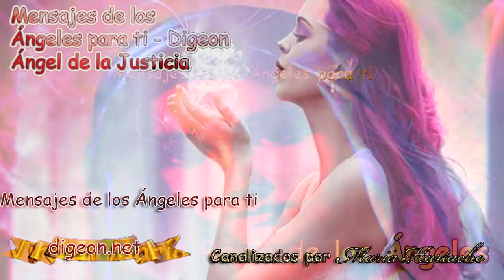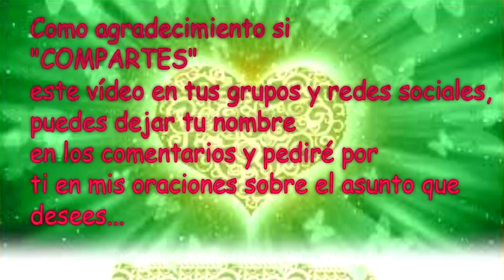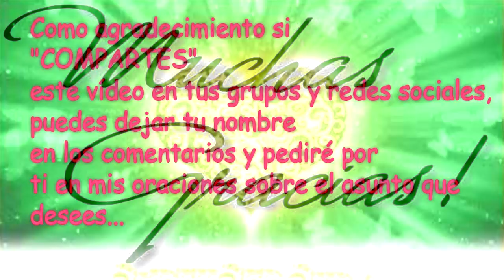💌MENSAJES DE LOS ÁNGELES PARA TI - DIGEON - 28 de febrero - Ángel De La Justicia💌